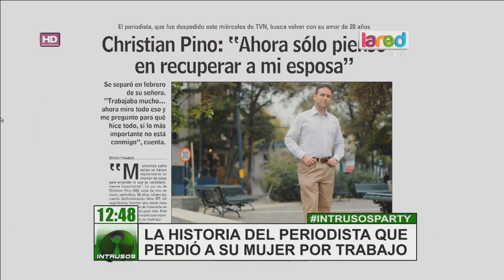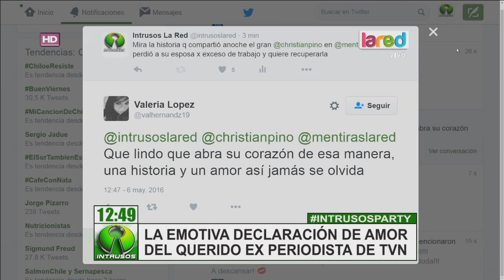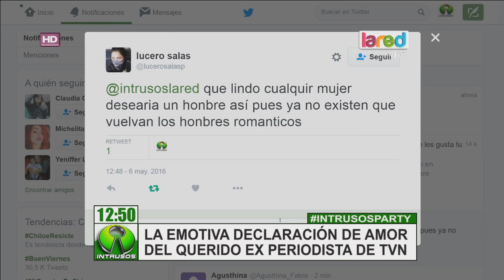La historia del periodista que perdió a su mujer por trabajo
En ocasiones las personas le dedican tanto tiempo a lo laboral que comienzan a dejar de lado sus vidas personales. Eso vivió el profesional de las comunicaciones que ahora trata de recuperar a su esposa.